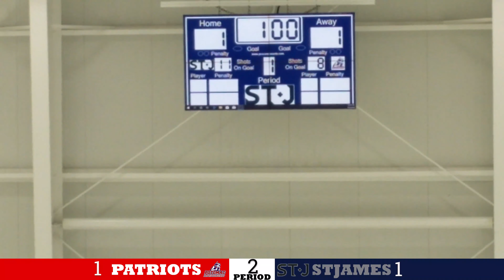Potomac Patriots U10 Red Vs St James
Final
Patriots 3
St. James 2

Overall Record 14-3-2
CBHL Record 10-3-1